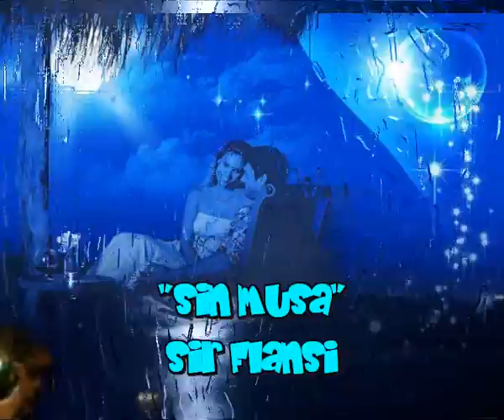Sin musa (Cada dia una nueva composicion) Sir Flansi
SIN MUSA
TODO ARTISTA
NECESITA UNA MUSA
YO LA TENGO
PERO NO ME HACE CASO

MIS POEMAS SE ESCAPAN
EN ACCIONES SOLIDAS
DE UN AMOR QUE NO LLEGA
A ENCONTRAR SU SALIDA

LA MUSICA ME NACE
DE UN CORAZON DESGARRADO
QUE LLORA CASI EN SILENCIO
PORQUE NO ESTOY A SU LADO

EL AMOR ES LA COLUMNA DEL ARTE
EL ARTE ES LA INSPIRACION DE L AMOR
CANTARLE AL AMOR Y AL ARTE
ES PRINCIPIO DE VENCER AL DOLOR

ARTE AMOR Y CANTO
PAZ PASION DULZURA Y LLANTO
RISA PARA GRANDE PARA TODOS
SONRRISA DULCE PARA EL ENCANTO
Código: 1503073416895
Fecha 07-mar-2015 16:32 UTC
Sir Flansi